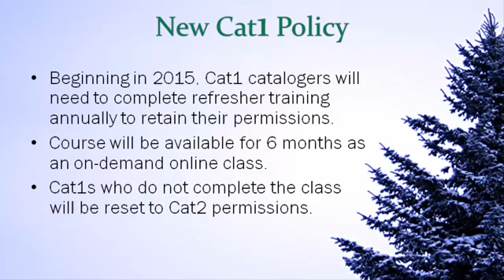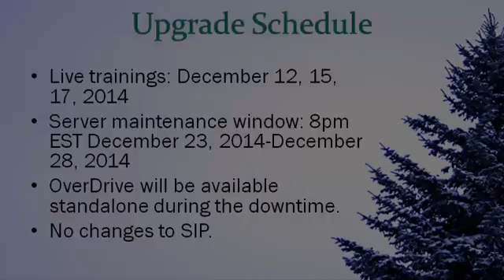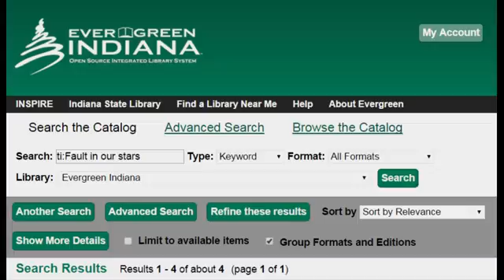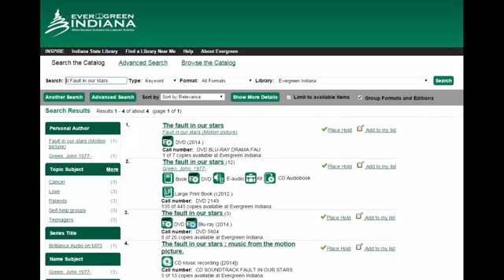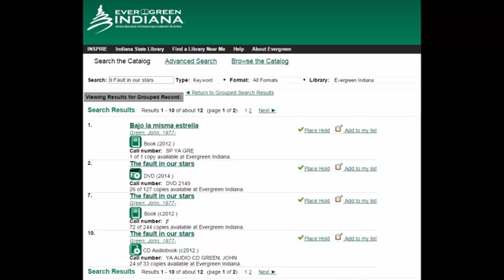Welcome to Evergreen 2 7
Join us as we review some highlights of the upcoming upgrade of the Evergreen Indiana Library Consortium to version 2.7 of the Evergreen ILS.